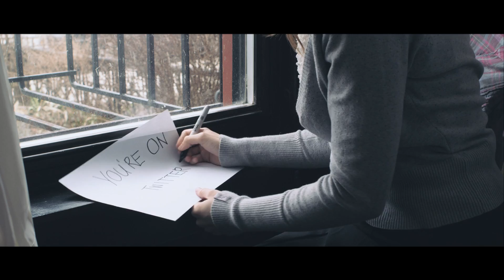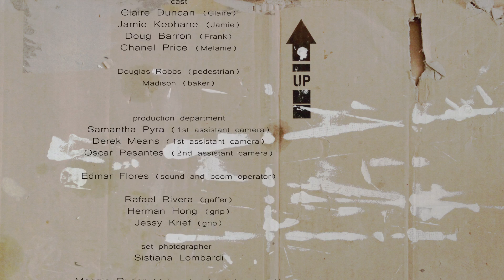I TWEET - SHORT FILM BY MARIO PARRUCCINI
I TWEET
a shortfilm by Mario Parruccini
screenplay by Sistiana Lombardi, Antonio Micali, Mario Parruccini

script editor: Manuela Pinetti

production manager: Fabian Zarta

director of photography: Vitaly Bokser

score: Christof R. Davis

editing: Mario Parruccini

art-director and wardrobe: Natalie Romero

makeup and hairstylist; Clio Zammatteo

first assistant director: Joshua Mark Vigil

second assistant director: Francesco Buosi

cast:
Claire Duncan (Claire)
Jamie Keohane (Jamie)
Doug Barron (Frank)
Chanel Price (Melanie)

Douglas Robbs (pedestrian)
Madison (baker)

production department
Samantha Pyra (1st assistant camera)
Derek Means (1st assistant camera)

Edmar Flores (sund recordist and boom operator)

Rafael Rivera (gaffer)
Herman Hong (grip)
Jessy Krief (grip)

set photographer: Sistiana Lombardi

Maggie Ruder (1st assistant art department)
Adam New (2nd assistant art department)

Elena Toccafondi (1st production assistant)
Kerri Miller (production assistant)
Hugh Plantin (production assistant)
Adam New (production assistant)

post production:
Mario Parruccini (color, titles)
Tiziano Bernardini (audio post production)

special thanks:
Angie Polkovich
Juan Valencia
Manuela Pinetti
Giovanni Bufalini
Carla Marcialis